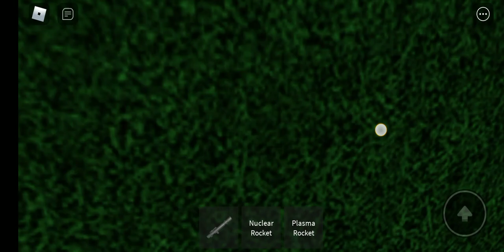life after people Hollywood sign